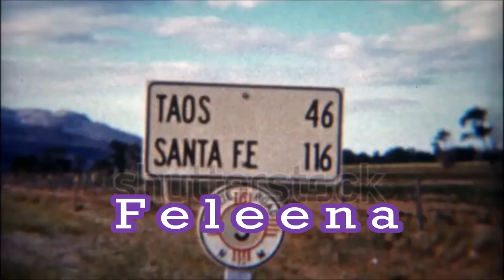Marty Robbins - - Feleena From El Paso { The Movie }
I have made this Video , once before and had it Zapped , This on is  more like a movie  Comments Are Welcome   { NOTE }---No, it's not made for kids